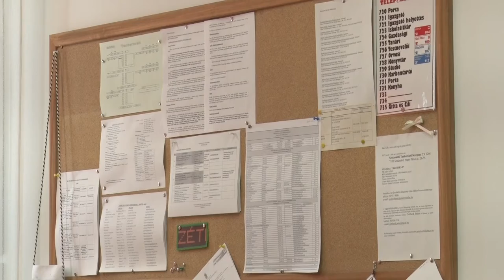Parrag Katalin Erzsébet, Szekszárdi Baka István Általános Iskolanyugalmazott iskolaigazgató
Parrag Katalin Erzsébet, Szekszárdi Baka István Általános Iskola
nyugalmazott iskolaigazgató